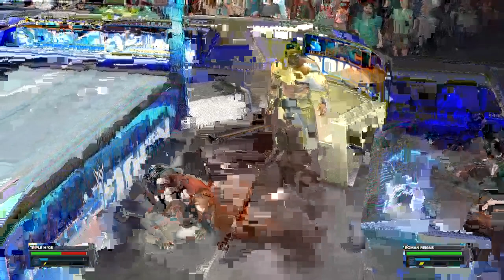wwe 2k23 triple h vs roman reigns for wwe championship